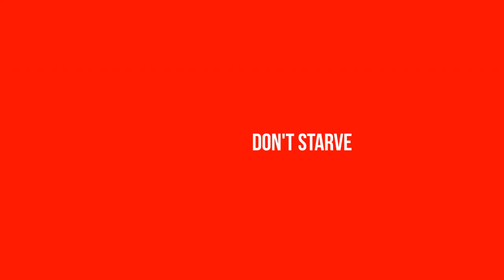6 JOGOS INCRIVEIS DE SOBREVIVENCIA PARA PCS FRACOS [1GB RAM] + LINKS DOWNLOAD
Neste video vamos conhecer 6 Jogos de Sobrevivência para PCs E Notebooks Fracos com 1gb de RAM. TOP Jogos de Sobrevivência para PCs Fracos e Notebooks Fracos. Jogos a partir de 1gb ram, alguns jogos sem placa de vídeo offboard.

tags extras